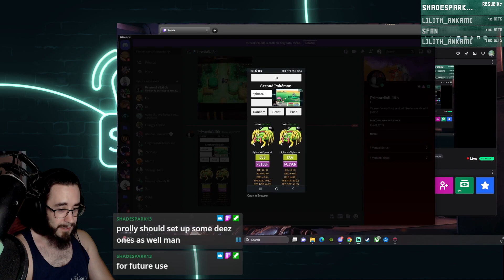Cycling Road, Koga, Evolutions, & Silph Co! | POKEMON INFINITE FUSION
Pokemon Infinite Fusion, Pokemon Fusions, Pokemon Fan Game, Pokemon, Twitch